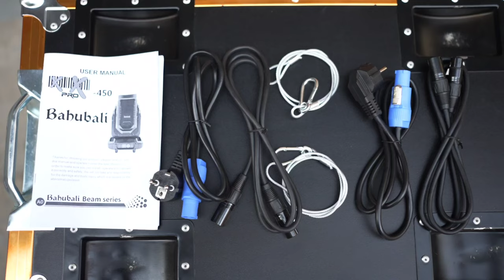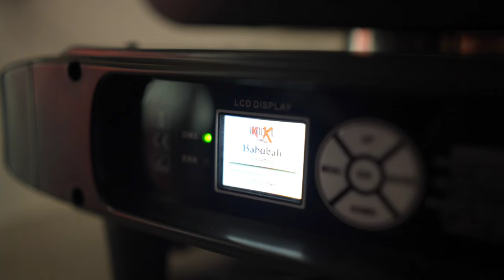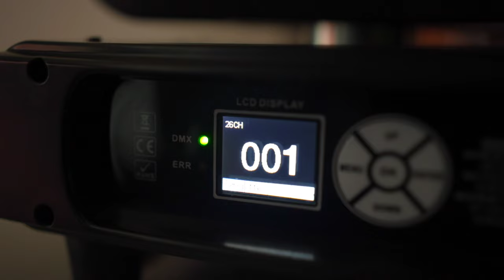सबका Baap Bahubali Xx Pro सबसे तेज़ रोशनी Long Range वाली DJ Sharpy Light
Xx Pro Light
Model-Bahubali
PRICE : 65000/- 1pair
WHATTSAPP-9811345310